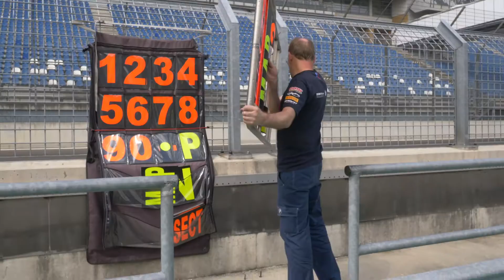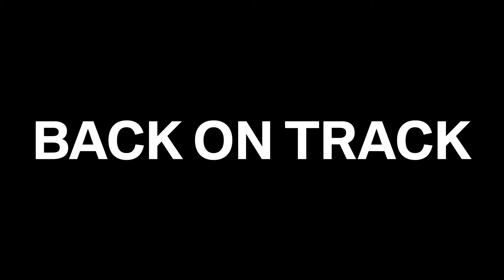BMW Motorrad S 1000 RR WorldSBK Team am Lausitzring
Test am Lausitzring.